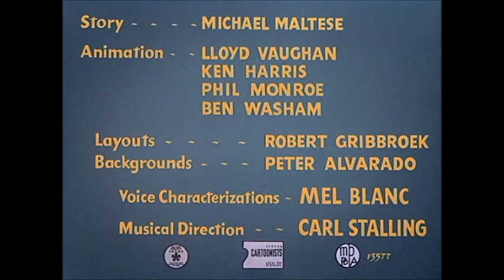The Small Crabs Airplane Hare Trip (1952) Opening And Ending Titles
The Small Crabs Airplane Hare Trip Is A 1952 Warner Bros. Looney Tunes Cartoon Short Directed By Chuck Jones, And Written By Michael Maltese. This Cartoon Is About When Nonny Took The Bubble Crabs Airplane To Take A Trip.